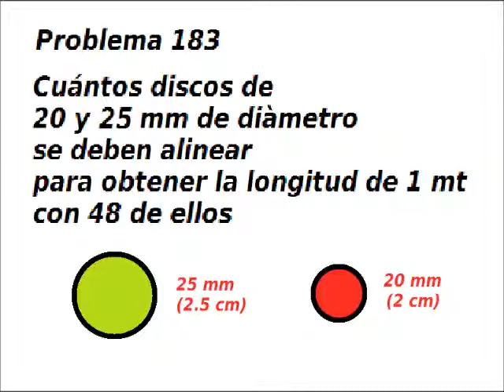ALGEBRA: transformar datos en ecuaciones UNA FILA DE DISCOS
Este es un clásico, indispensable en la libreria de habilidades matemáticas del siglo 21